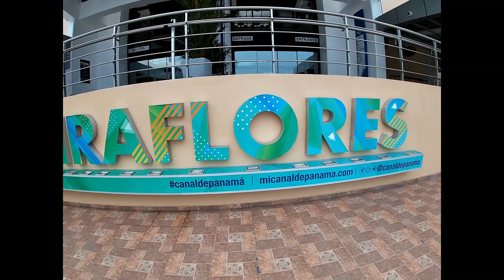PANAMÁ: Stopover en Ciudad de Panamá ¿Qué hacer en 1 dia?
Hacer una larga escala (stopover) no debe ser sinonimo de tiempo perdido, mucho menos si la hace en el Hub de las Américas, la Ciudad de Panamá tiene lindo lugares para conocer, allá de la increible vista del Canal de Panamá, ven a conocer un poco más sobre esa  magnifica obra que cambio la historia del comercio mundial.

Vamos a viajar!